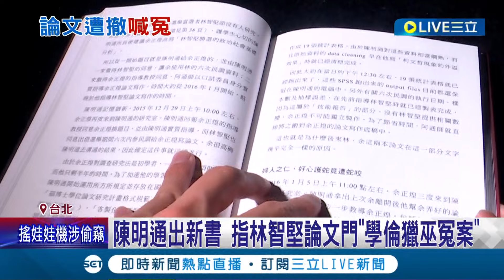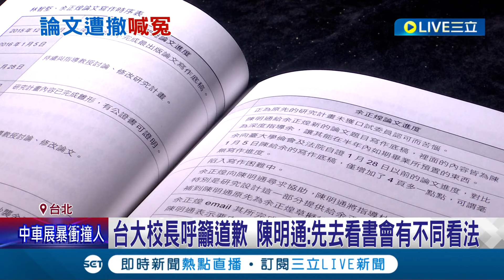幫林智堅論文翻案 陳明通:認知作戰.世紀大冤案！ 陳明通出新書 指林智堅論文門"學倫獵巫冤案"｜記者 游任博 黃彥傑｜【LIVE大現場】20240325｜三立新聞台